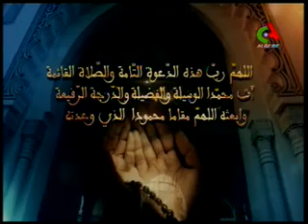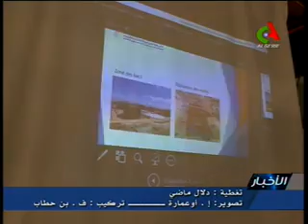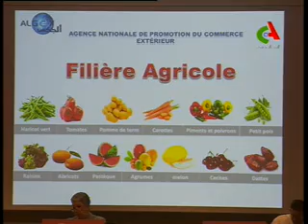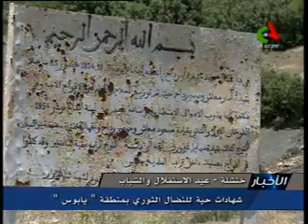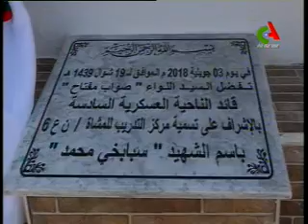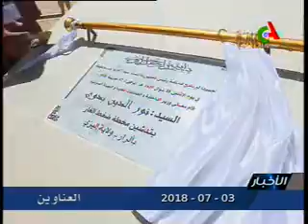JT20H 03 07 2018